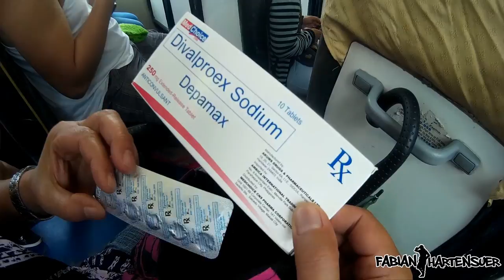My Mom's Medical Check up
Hey You! Welcome ;) I'm Fabian. I'm a crazy Half Pinoy / Half German boy living in Philippines & chasing my dreams!

Watch me do crazy and fun stuff DAILY!!

Thank you for all your support and I love you!!